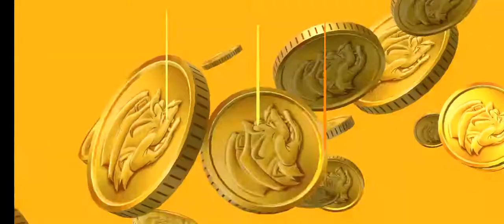18 de febrero de 2022